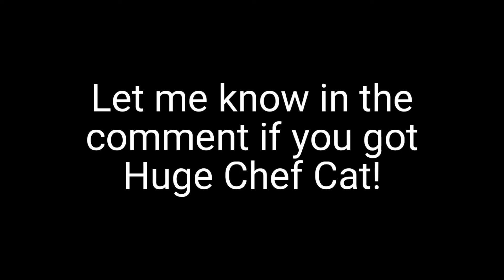OMGGGGGGG YESSSSSS!!!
OMGGGGGGG YESSSSSS!!! | Pet Simulator X Roblox | My Restaurant Roblox

Best my restaurant layout
what is RAP
Secret Huge Gleebo The Alien Pet
kawaii tokyo anime uwu update
rainbow event Huge Clover Dragon Huge Leprechaun Cat Huge Clover Unicorn
how to get clover coin rainbow event
SECRET Clover Unicorn
Pet Simulator X Comet egg update what is RAP
huge love lamb huge meebo in spaceship daycare machine
titanic cat
titanic pets
10t 1t trillion gems
hype gift
8 pet hatch gamepass
huge skeleton halloween psx
hardcore
tech hoverboard
huge floppa
sleigh hoverboard
alien chest
trade plaza
tech world
Mythical
duping
ancient island
robux exclusive pets
Enchantments
pet enchants
Fantasy World
Enchanted pets